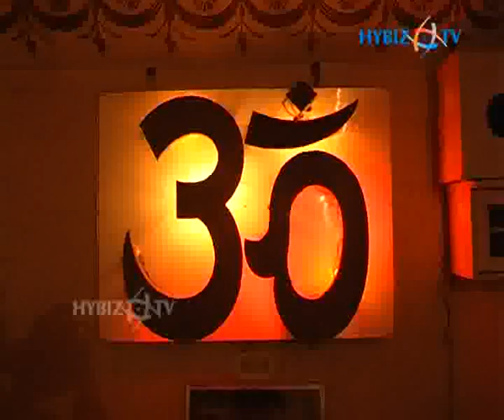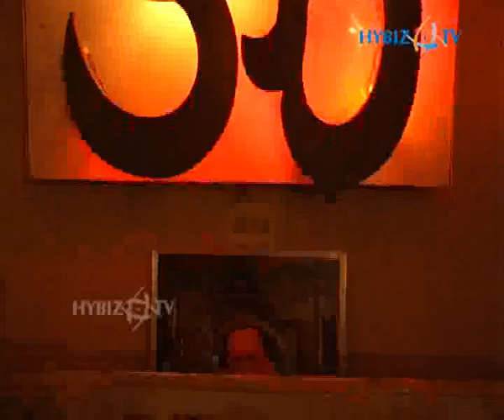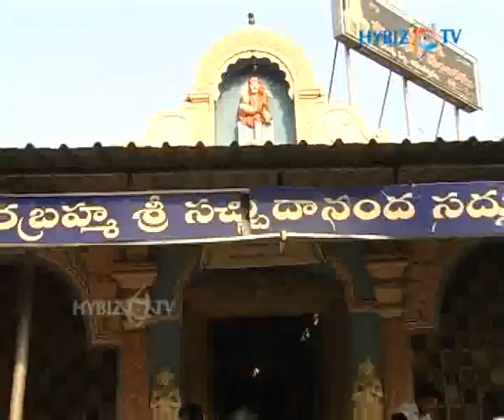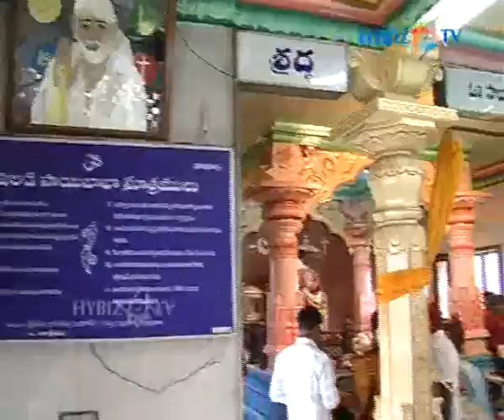Sai Baba temple